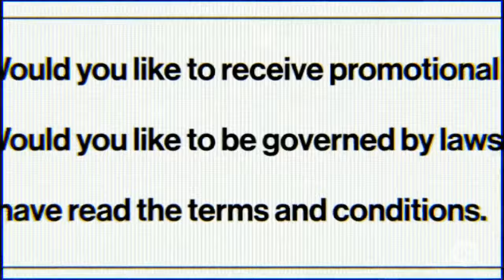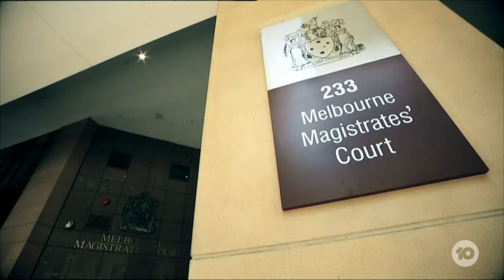Sovereign Citizens: Who Are Sovereign Citizens And What Are They Trying To Achieve?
A former magistrate has hit out at the sovereign citizen movement, saying none of them have successfully proven their case. So what exactly is this group about?